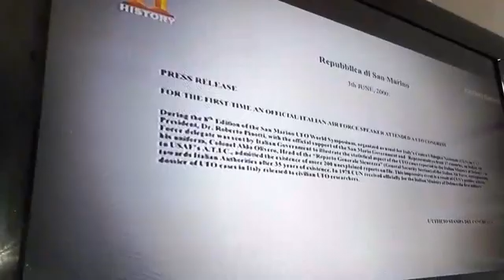Alienígenas do Passado(2)